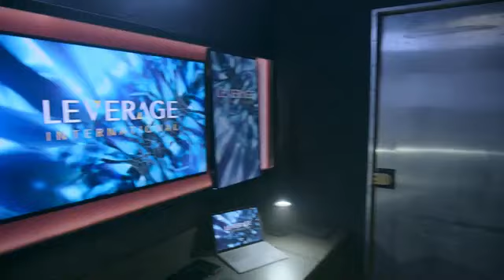Leverage bande annonce